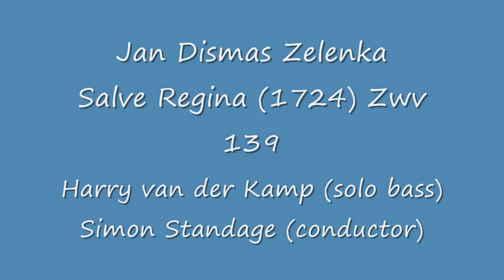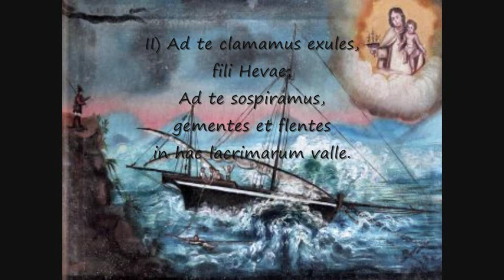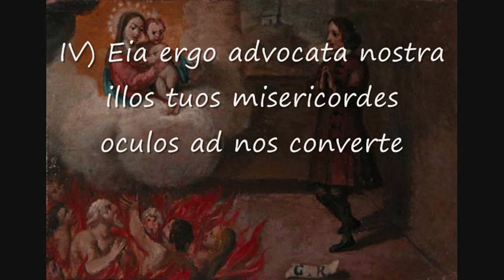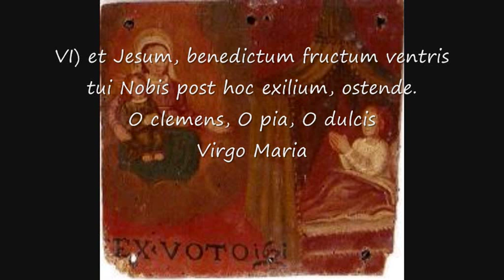Jan Dismas Zelenka: Salve Regina [ZWV 139]-Harry van der Kamp(solo bass)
WORLD PREMIER PERFORMANCE - THIS PIECE OF MUSIC IS NOT AVAILABLE ANYWHERE ELSE AT THE MOMENT! SEE ALSO ZWV 71. SHORT INFO BELOW:

PERFORMANCE INFORMATION:
Concert from the XIX International Summer Academy of Early Music - 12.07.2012.
Harry van der Kamp, solo Bass.

The Chorus and Orchestra of the Summer Academy,Conducted by Simon Standage.

"SALVE REGINA" IN d MINOR. 1724. (Zwv 139) B.SOLO; 2OB.; 2VN.;B.C.:

Zelenka's 1724 setting of the Marian prayer "Salve Regina", normally called an antiphon
when used in a liturgical context, is his second of probably only two that were written
for a solo voice (in addition 4 chorus-settings survive). The first solo work, a "Salve Regina" (Zwv 204) from 1719 for solo soprano, was later elaborated with a richer
instrumentation as Zwv 135, in 1730. This 1730 composition is the only one that has been officially recorded - so far.
Zwv 139's more simple dialogue here between bass voice and violin is spiritually rich in
it's own way, though.

IMAGES:
EX-VOTOS (17TH-19TH CENTURIES) BY ANONYMOUS PAINTERS
SUNG TEXT "SALVE REGINA"

I) Salve regina, mater misericordiae;

II) Ad te clamamus exules, fili Hevae;
Ad te sospiramus, gementes et flentes

III) Eia ergo advocata nostra illos tuos misericordes oculos
ad nos converte

IV) et Jesum, benedictum fructum ventris tui Nobis post hoc exilium, ostende.
Amen.

TRANSLATION
"HAIL O QUEEN"

I) Hail O Queen, mother of pity;
Our life, delight and hope, hail.

II) To thee we cry, Eve's children, Sin's exiles;
To thee we sigh, moaning, weepingin this vale of tears.

III) See then how we call to theeand turn thou those pitying eyes on us

IV) and Jesus, blessed fruit of thy whomb, show us after this our exile.
O merciful, O faithful, O sweet maiden Mary,
Amen.